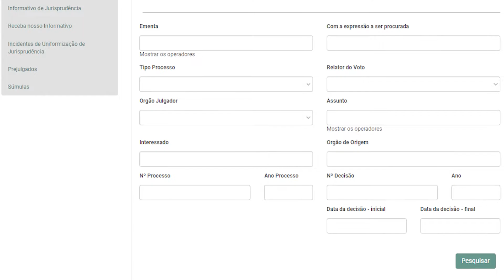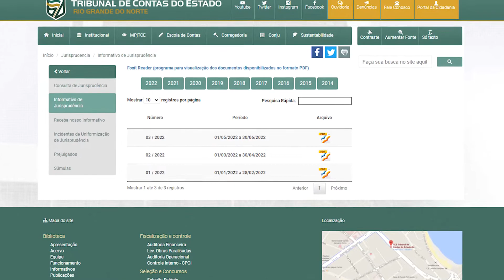COMO ACESSAR A JURISPRUDÊNCIA DO TRIBUNAL DE CONTAS